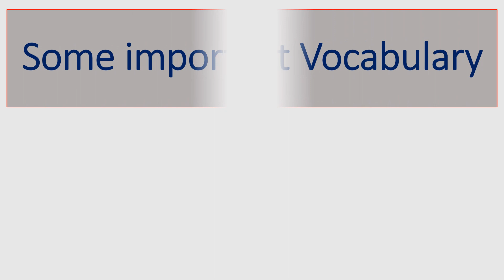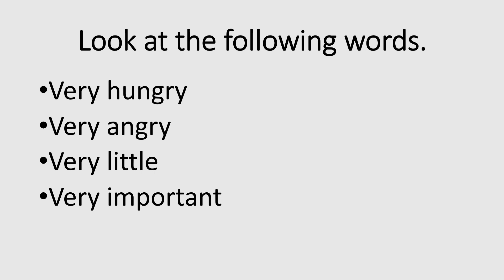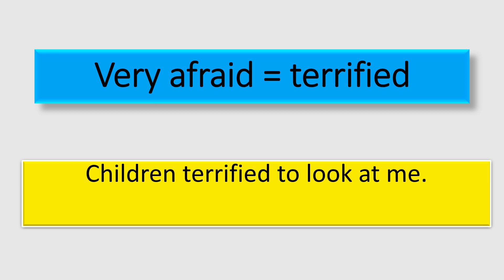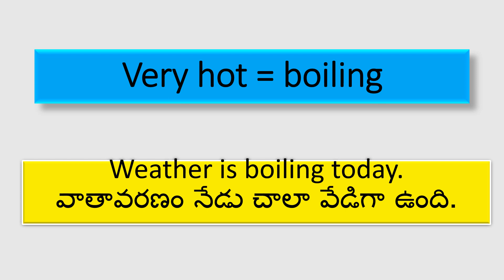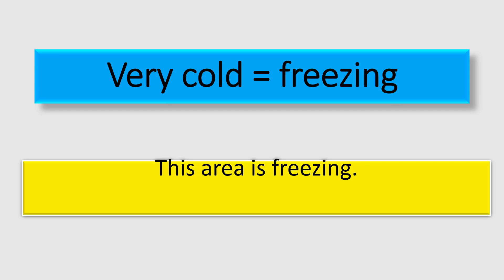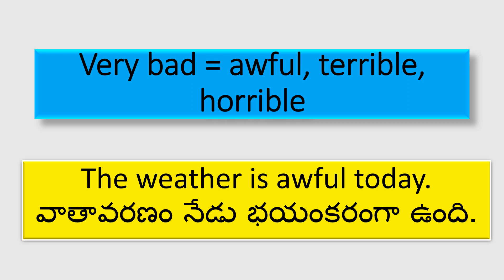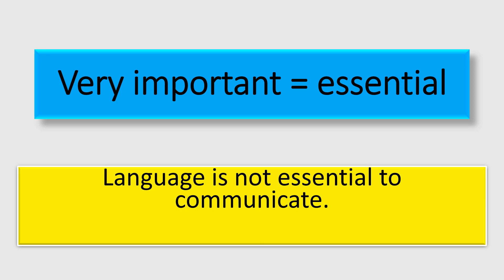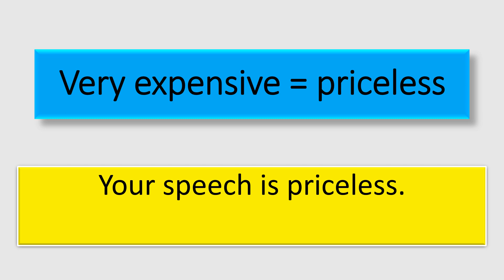How to use VERY in English- Learn from Telugu|Stop saying very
How to use VERY in English daily speaking. We can use different words which gives same meaning and gives support to our skill.